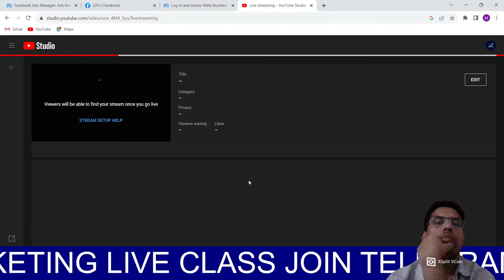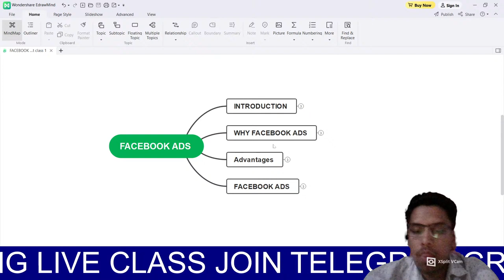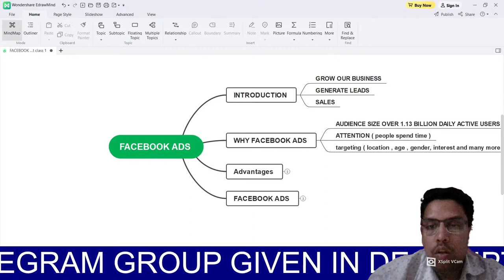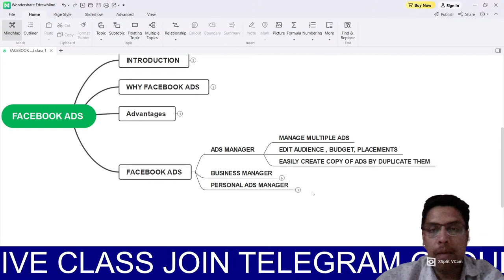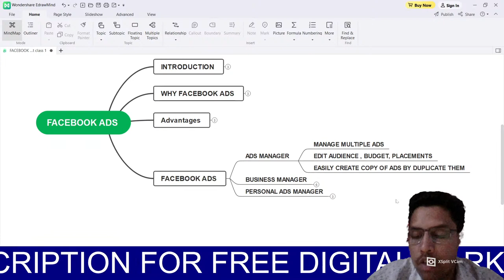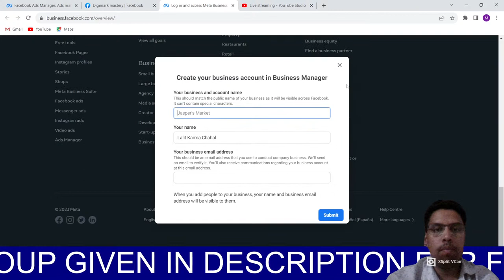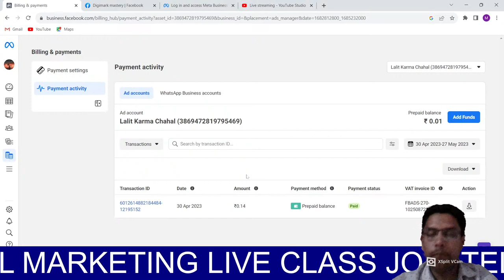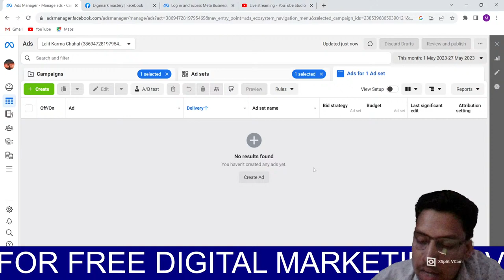FACEBOOK ADS FREE COURSE | 1 LIVE CLASS | BY DIGIMARK MASTERY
IF YOU Want To Learn Digital Marketing For Free ( Live Class ) -